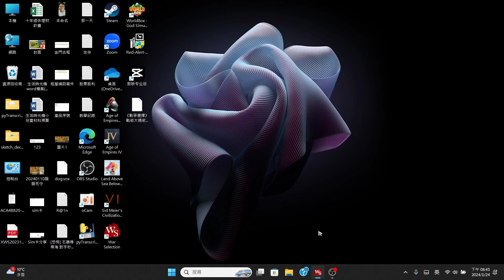🎮 War Selection單挑對決！劍士VS長槍士 - 中世紀軍團與投石車的決戰！🏹⚔️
歡迎來到War Selection的極致對決！本次單挑中，我們的劍士部隊在敵人長槍士的數量優勢下陷入困境。但是，我們不甘示弱，藉著精巧運用中世紀軍團和強大的投石車，成功逆襲，最終取得勝利！

⚔️ 初期對決：

劍士VS長槍士，兵種優劣之爭
敵人數量壓制，陷入危機
🏰 中期轉折：

精巧運用中世紀軍團的策略性部署
投石車的強大力量撕破敵軍防線
🚀 最終勝利：

逆襲成功，戰局風雲再起
我們的軍隊奮勇直前，取得戰局掌控
🌟 觀看這場驚心動魄的單挑，見證戰略與智慧的交鋒！